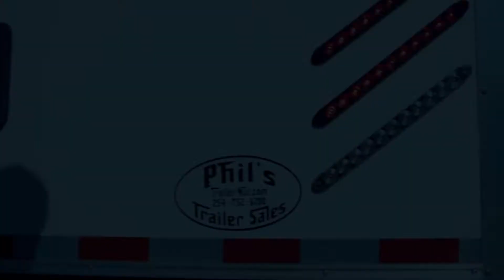Towing Enclosed Trailer - BulletProof Hitches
Featured in this video is a 2011 Ford F-250 towing an enclosed car trailer using an Extreme Duty BulletProof Hitch and a set of Frame-Mounted Stabilizer Bars. This hitch/stabilizer bar combo is perfect for anyone who tows with a lifted truck. The stabilizer bars will help you reduce the amount of leverage put on your hitch receiver, keeping you safe from bends/breaks. They will also help to provide a very tight fit on your hitch, eliminating slop/wobble and ultimately reducing trailer sway! The Extreme Duty hitch is rated to 36,000 lbs and is constructed entirely of solid steel. With a lifetime warranty, towing a BulletProof Hitch will keep you, your family, and your cargo safe and secure.